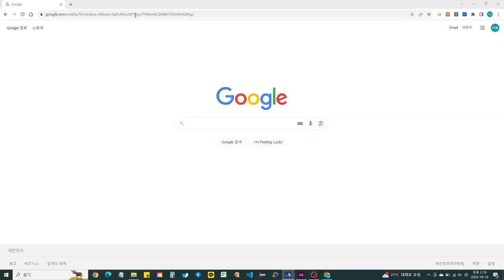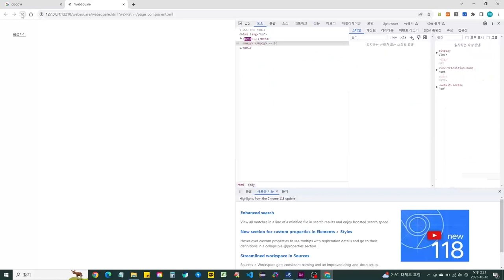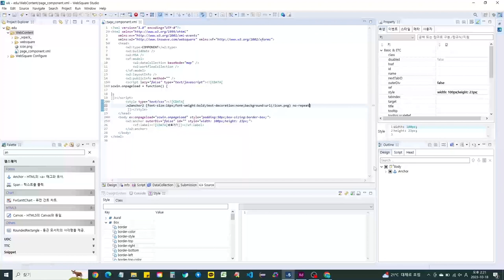웹스퀘어 SP5 퍼블리싱 | 무작정 따라하기 01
웹스퀘어를 처음 접하는 퍼블리셔 대상으로, 기본 컴포넌트에 디자인을 입히는 과정을 처음부터 끝까지 소개합니다.